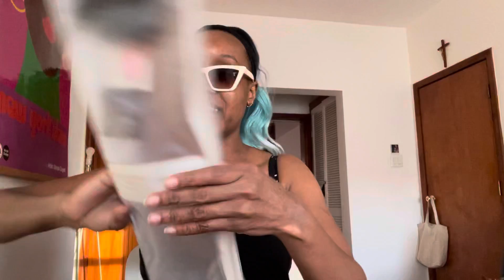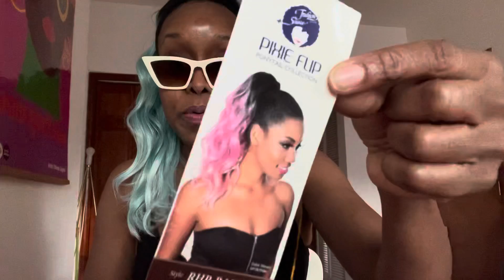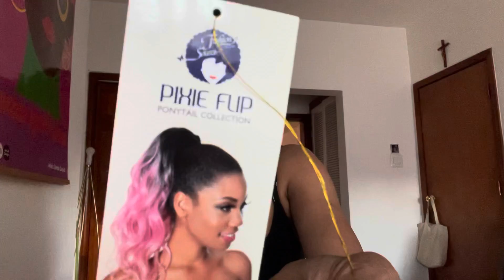Retro Forever 21 Sunglasses Collection + Fashion Source Spirit Blue Ponytail Review ☀️💋